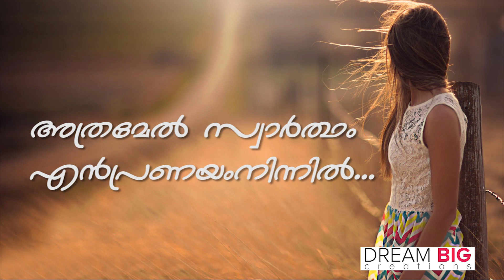Marakkilla Ninne Marikkum Vare I Malayalam whatsapp status I pranayam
Any comments or genuine feedback..🗣
Use the comment section below..